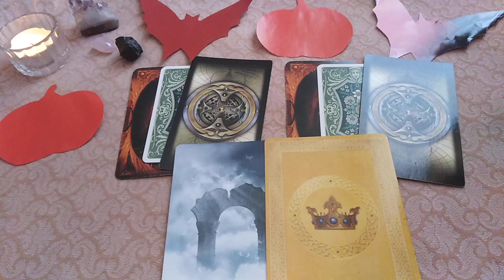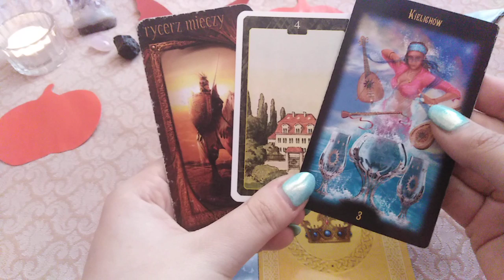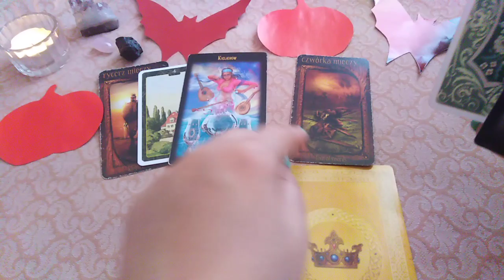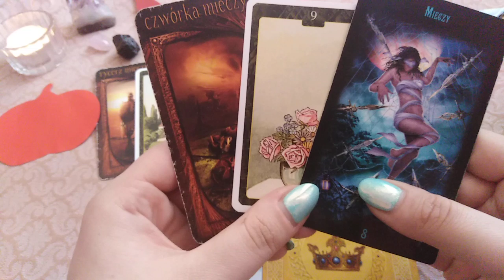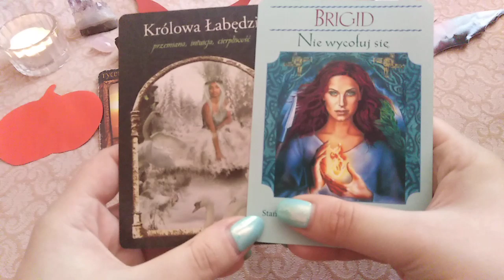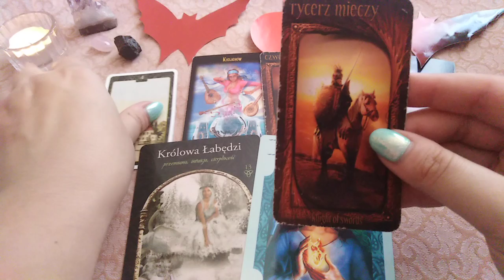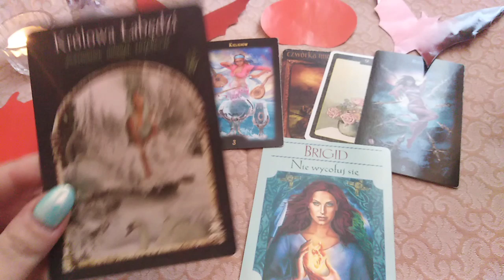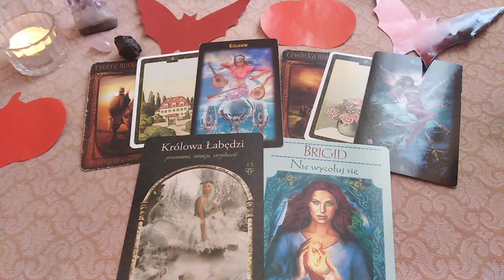BLIŹNIĘTA - CZYTANIE OGÓLNE NA LISTOPAD 2019